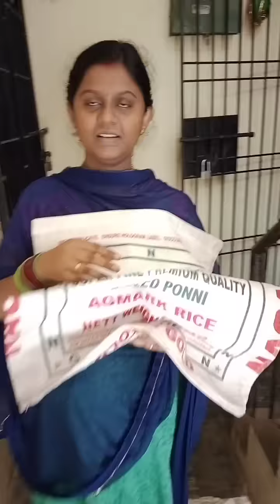மாமியாருக்கு❤️மருமகள் சுகருக்கு மருந்து காய போடுரா